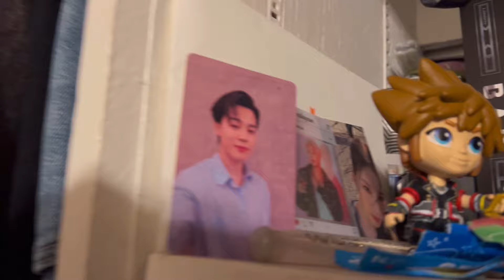🌱Spring Clean My Closet With Me🌱